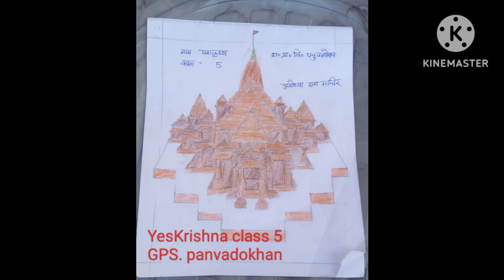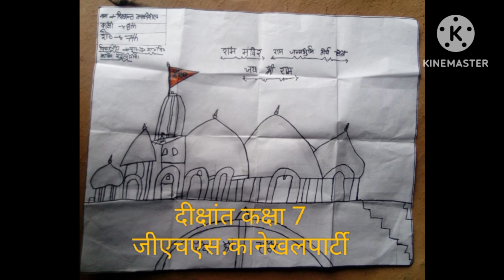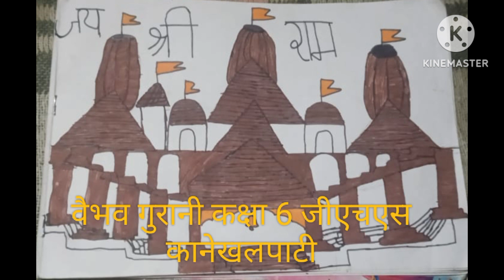पेंटिंग प्रतियोगिता drawing competition block salt Almora 2024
bhoop singh tecnical art